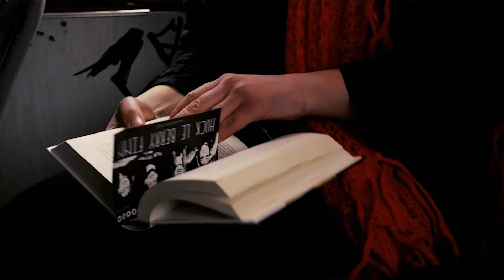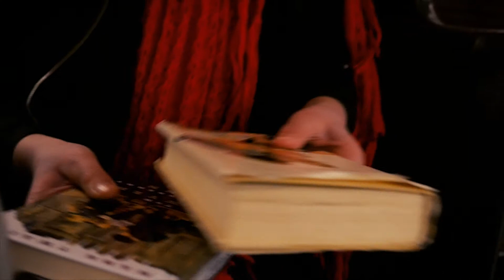Huck Le Berry Finn - Where the Tides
Bandcoaching Newcomer 2017/18

Jugendkulturplattform "Die Musikstation" im Jugendzentrum HiP (Kleiner Muck e.V.) in Kooperation mit dem Tonstudio "Klangfabrique" Videos by Matthias Michel